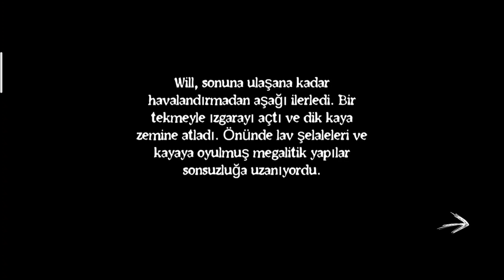Nightmare Gate Chapter 3 Full Gameplay | Ghost Mode